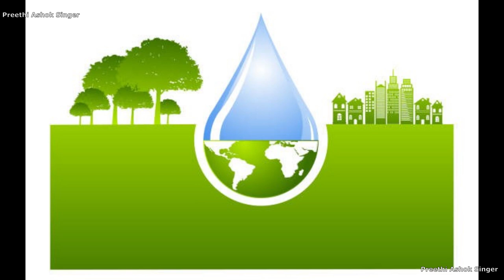ಕಾಣದ ಕಡಲಿಗೆ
ನಮಸ್ಕಾರ,

ಖ್ಯಾತ ಗಾಯಕ ಶ್ರೀ ಡಾ.ಸಿ.ಅಶ್ವಥ್ ಅವರು ಹಾಡಿರುವ ಮತ್ತು . ಜಿ.ಎಸ್.ಶಿವರುದ್ರಪ್ಪ  ಅವರ ಸಾಹಿತ್ಯ ರಚಿಸದ  "ಕಾಣದ ಕಡಲಿಗೆ, ಹಂಬಲಿಸಿದೆ ಮನ" ಹಾಡನ್ನು ಹಾಡಿದ್ದೇನೆ

ಈ ಭಾವಗೀತೆಯು ಕಲ್ಪನೆಯ ಸಾಗರದಲ್ಲಿ ಮತ್ತು ಸಾಗರವನ್ನು ತಲುಪಲು ಪ್ರಯತ್ನಿಸುತ್ತಿರುವ ನದಿಗಳ ಮೇಲೆ ಆಲೋಚನೆಗಳು ಮತ್ತು ಪ್ರಯಾಣವನ್ನು ಪ್ರತಿಧ್ವನಿಸುವ ಒಂದು ಸುಂದರ ಹಾಡು.

ಈ ಸುಂದರವಾದ ನಿರೂಪಣೆಯನ್ನು ಆನಂದಿಸಿ ಮತ್ತು, ಚಂದಾದಾರರಾಗಿ, ಇಷ್ಟಪಡಿ ಮತ್ತು ಹಂಚಿಕೊಳ್ಳಿ..

Namaskara,

I have sung another gem of a song sung by the legendary singer Shri Dr. C. Aswath with lyrics from Shri. G. S Shivarudrappa titled "Kanada Kadalige, Hambaliside Mana"

This bhavageete is a beautiful song resonating the thoughts and travels on an imaginery ocean and the rivers trying to reach the ocean.

Singer: Preethi Ashok
Edited By: Amrhutha